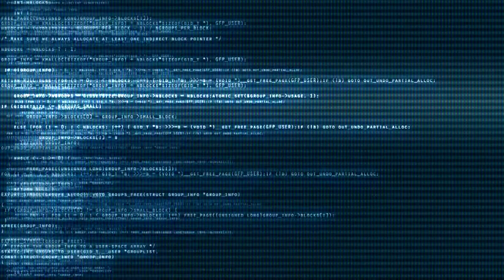CISCO C2980G-A Switch Cleaning & Assembly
Finally got around to editing and uploading this video! It's a little different so I don't know if you will all enjoy but here it is anyway!